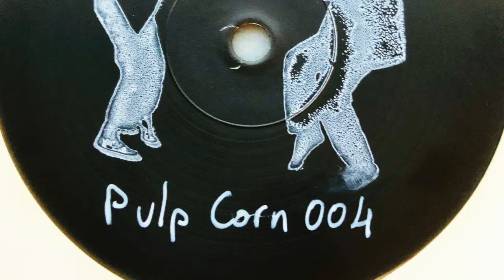Unknown Artist • Untitled A aka Discorn Ball Haze (2021)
Label: Pulp Corn Recordings
Cat. #: PULPCORN004
Format: Vinyl, 10", 45 RPM, Limited Edition, Numbered, White Label, Marbled
Release date: Jul 30, 2021
Country: France